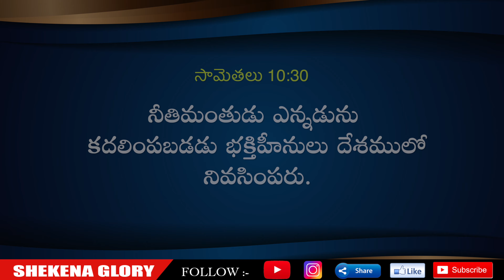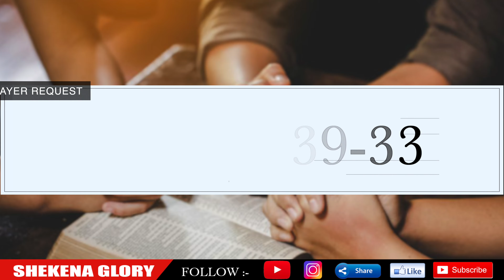ఒక సామెత తెలుసుకోండి! | Commentary on Proverbs | Ways God Heals a Broken Heart | Shekena Glory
ఒక సామెత తెలుసుకోండి! Best Ways God Heals a Broken Heart.